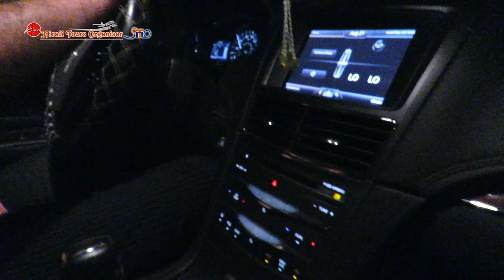Dubai Tour | EP 01 - Limousine Ride | Shivali Dave Vlog | 1080p HD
A limousine is a luxury vehicle driven by a chauffeur with a partition between the driver's compartment and the passenger's compartment. A car with a partition and a greatly lengthened wheelbase is called a "stretch limousine